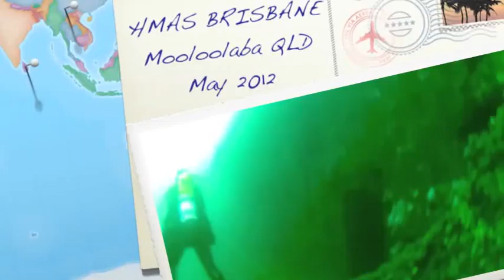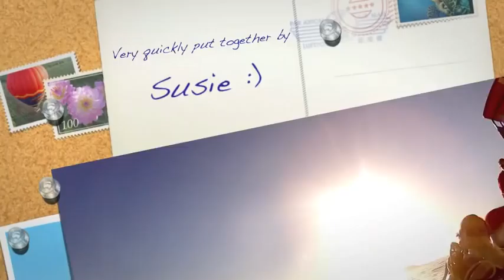HMAS Brisbane - Mooloolaba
Very quick collation of some video footage taken on the HMAS Brisbane May 2012.  Loads of fish life!

First time using a GoPro Hero2 in the fisheye waterproof housing and quickly transferred into Imovie.  I look forward to buying the newly released GoPro dive housing which boosts the ability to correct the colours and blur.